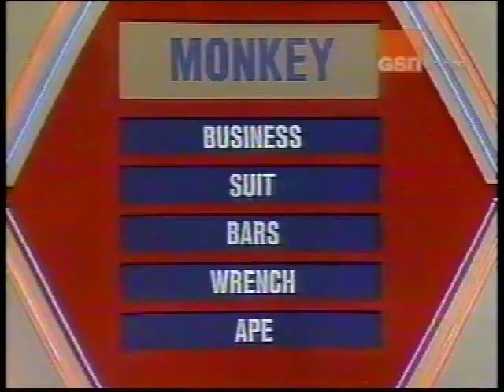Super Password Cashword "Toaster" segment largest award/Bonus Round -- Vicki L. & Stuart P.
Super Password cashword "toaster" segment. Here, you will see one of the highest cashword awarded which is $12,000. You also get to see a quick puzzle segment, and a bonus round where Vicki L. is giving out the clues. Happens really fast all of the sudden. Hosted by Bert Convy